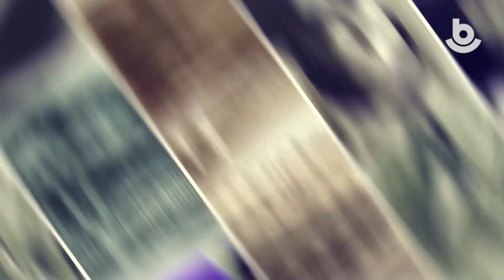Түүхын баримтанууд #43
Ежедневная рубрика. Исторические факты в фотографиях и видео о достопримечательностях и людях Бурятии.